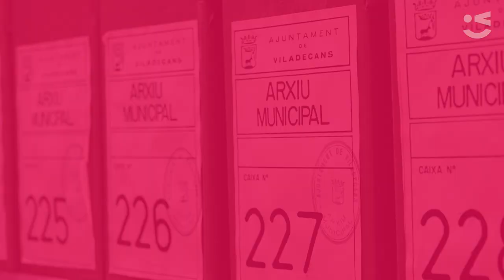L’Arxiu publica les actes de tots els plens municipals fins al 1979